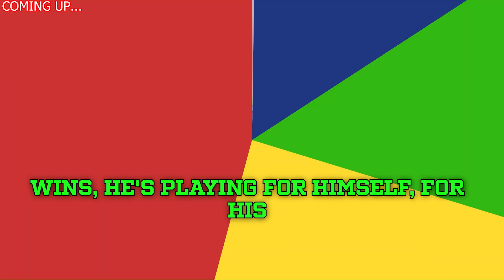😱🔴 Travis Kelce The Bomb Has Dropped 😱🔴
nfl,
NFL Scouting Combine,
NFL Grid,
NFL Honors - AP Comeback Player of the Year,
NFL on Thanksgiving Day,
Tom Brady,
Bleacher Report,
tnf tonight,
saquon barkley stats,
nfl week 11 straight up picks,
tazo,
nfl tonight,
who plays nfl tonight,
nfl power rankings week 11,
nfl wordle,
nfl game tonight,
nfl week 11 predictions,
nfl tv map,
cbs sports nfl,
cbs sports nfl,
nfl week 11 picks,
Trade,
NFL Trade Rumors,
ESPN.com,
Rush,
nfl week 9,
nfl week 9 predictions,
week 9 nfl schedule,
nfl trades today,
nfl week 7,
when is the nfl trade deadline,
nfl trade deadline 2024,
cooper rush,
KANSAS CHIEFS,
DeAndre Hopkins,
Tampa Bay Buccaneers,
KMBC-TV,
Missouri Tigers football,
Newsmax,
election news,
nfl trade news,
deandre hopkins,
tampa bay buccaneers,
chicago bears,
nfl trade rumors,
washington commanders,
san francisco 49ers,
kamala harris news,
garth brooks,
fox breaking news,
philadelphia eagles,
marshon lattimore,
buccaneers vs chiefs,
msn news,
channel 4 news kansas city,
nfl standings 2024,
49ers news,
kansas city chiefs trade,
chiefs trade news,
kansas city chiefs news and rumors,
Dallas Cowboys Pro Shop,
Chicago Bears,
Atlanta Falcons,
Los Angeles Chargers,
nfl news,
nfl news today,
nfl news and updates today,
nfl news alerts,
nfl news and rumors,
nfl news steelers,
nfl news today 49ers,
nfl news and updates,
nfl news today live,
nfl news today dallas cowboys,
nfl news and analysis,
nfl news today espn,
nfl news live,
nfl news 2024,
deandre hopkins chiefs,
deandre hopkins top 100,
deandre hopkins highlights texans,
deandre hopkins highlights,
d hopkins,
deandre hopkins route running,
deandre hopkins mic'd up,
nfl today,
nfl today live,
nfl today highlights,
nfl today news,
nfl today 1977 intro,
nfl today games,
nfl today theme song,
nfl today intro,
nfl today cbs,
nfl today live stream,
nfl today picks,
nfl today theme song 1970's,
nfl today theme,
nfl today 1977,

NFL Week 11: Nate Burleson previews Chiefs at Bills | Game Preview,

Breaking down THE BEST DEFENSE in the NFL: Chargers ⚡️🔥 | NFL Live,

NFL Week 11 Storylines: Why the Jets continue to struggle, should Bo Nix get more OROY love?,

Anthony Richardson RETURNING as Colts' starter 👀 'It was a lesson' - Stephen A. Smith | First Take,

Washington Commanders vs. Philadelphia Eagles | 2024 Week 11 Game Preview,

Baltimore Ravens vs. Pittsburgh Steelers | 2024 Week 11 Game Preview,

Kansas City Chiefs vs. Buffalo Bills | 2024 Week 11 Game Preview,

Seattle Seahawks vs. San Francisco 49ers | 2024 Week 11 Game Preview,

Green Bay Packers vs. Chicago Bears | 2024 Week 11 Game Preview,

Chiefs underdogs vs. Bills: Can Mahomes pass Allen in MVP odds with a win? | FIRST THINGS FIRST,

Stephen A. is 'CONCERNED' about the Chiefs' close wins 😬| First Take,

Russell Wilson brings a new energy to Pittsburgh Steelers offense | FNIA | NFL on NBC,

Cincinnati Bengals vs. Los Angeles Chargers | 2024 Week 11 Game Preview,

Patrick Mahomes, Travis Kelce's homes burglarized,

Chiefs Patrick Mahomes, Andy Reid, Kareem Hunt & DeAndre Hopkins Press Conference | NOV. 13, 2024,

REPORT: Donovan Smith WANTS To Join The Kansas City Chiefs After Wanya Morris Injury | Chiefs News,

kansas city song,
kansas city news,

kansas city chiefs latest news today,
kansas city chiefs news and rumors today,

🚨😱 THIS IS WILD! KANSAS CITY CHIEFS JUST MADE A MOVE THAT NOBODY PREDICTED!,

Chiefs-Bills game: DeAndre Hopkins talks ahead of AFC showdown in Buffalo,

It's all coming together at the PERFECT time for the Chiefs,